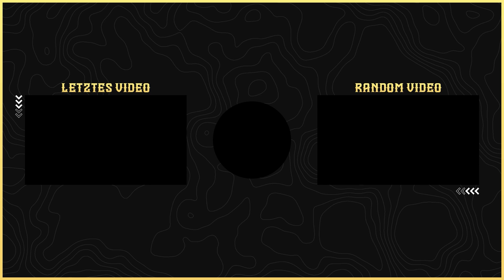RANDOM WUNDERTÜTE💥😱 SQUAD BUILDER BATTLE 🔥🔥